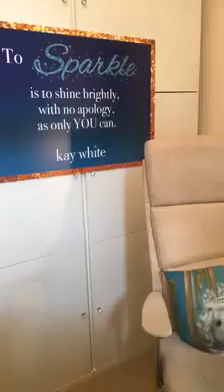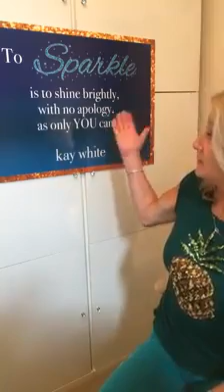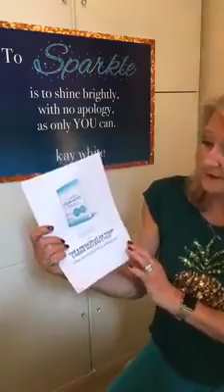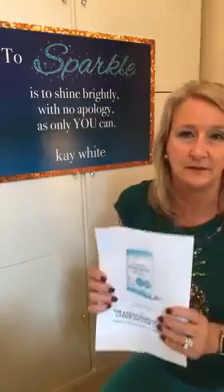Add Your Special Sparkle to Appraisals and Interviews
Add YOUR special sparkle to your appraisals and interviews - and prepare to show up with some thought about it too - no one is more interested in your career progress than you should be so show them what you're made of!

You can use Principle 5 of my new book out on 4th October to help prepare you - go

As your personal career moves mentor, I encourage you to be strategic, tactical AND honest with yourself.